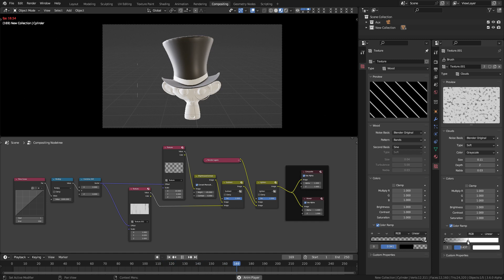Blender 3.6.0a: Realtime viewport film cracks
It feels wrong to use the almost deprecated texture editor for this, but it works...